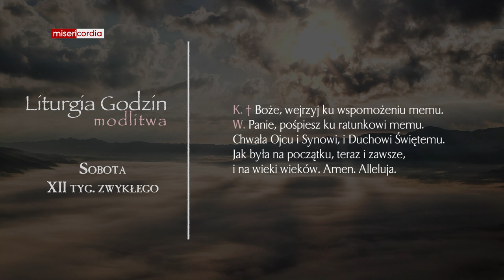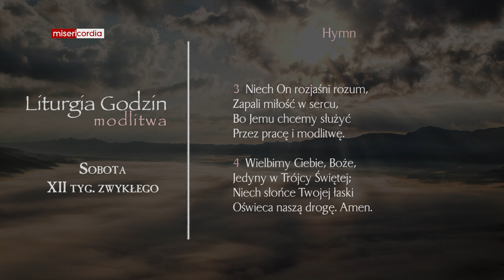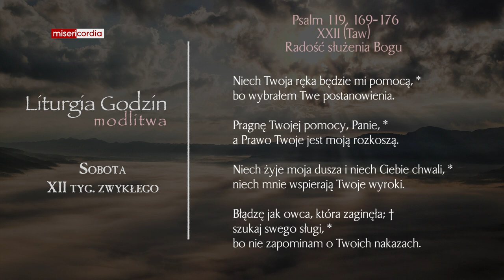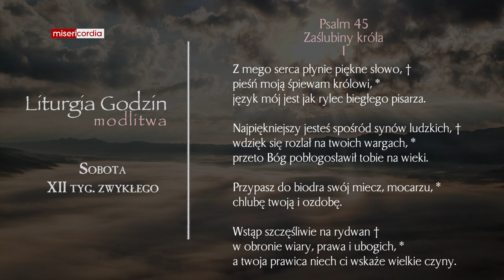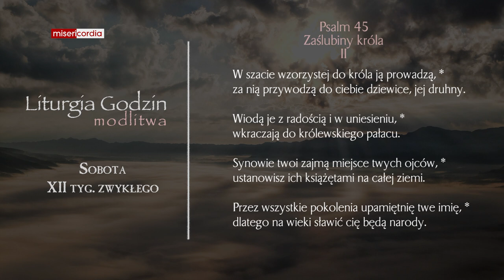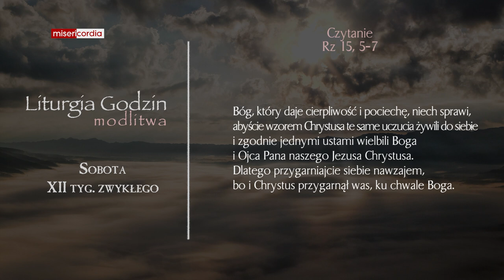Liturgia Godzin | Modlitwa Południowa | Sobota, XII tyg. zwykłego